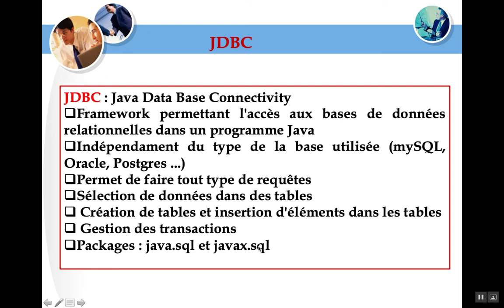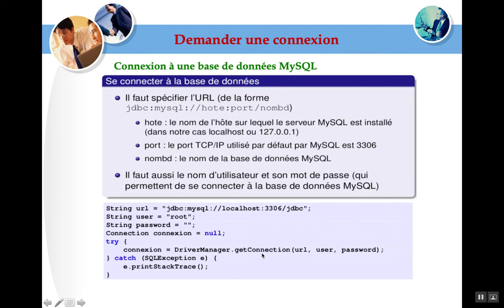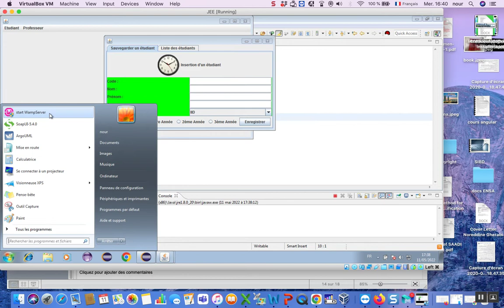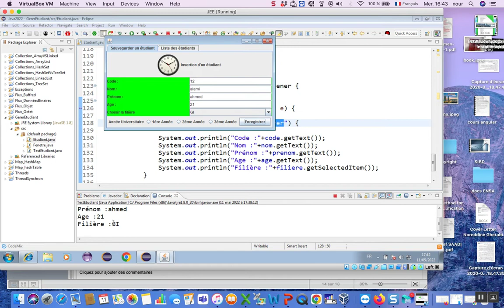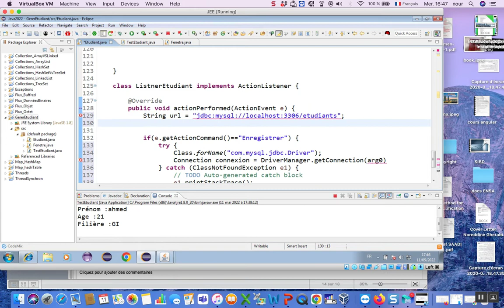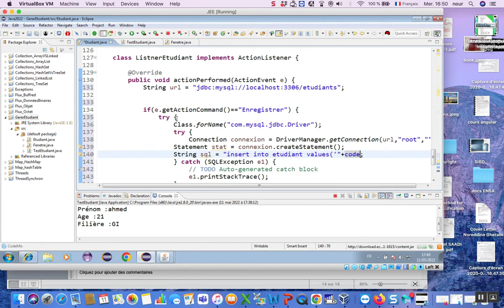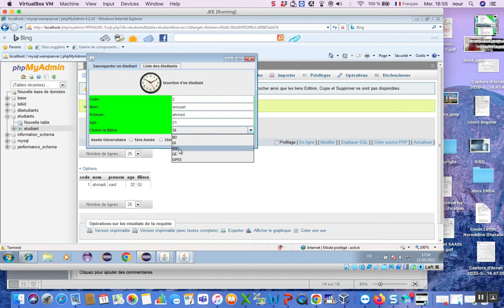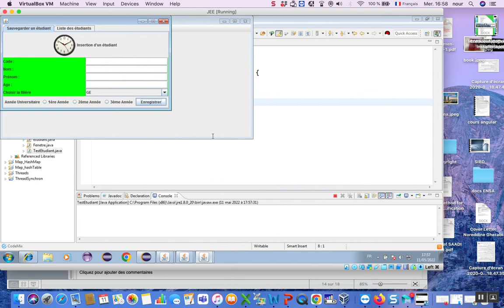Java 35 : Accès Base de données via Interface Swing